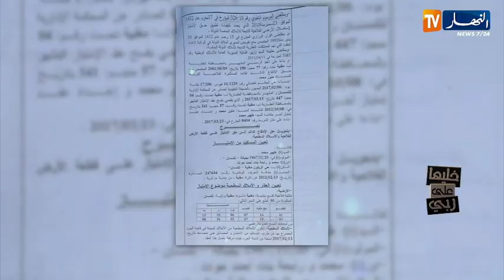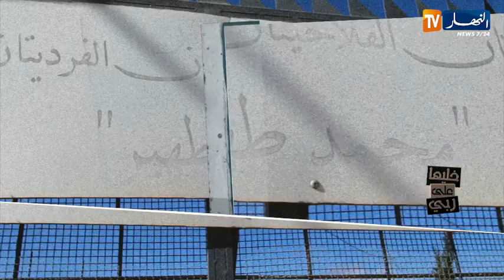خليها على ربي: تفاصيل خطيرة يكشفها محمد .. هكذا اخذولي أرضي و رزق أولادي!